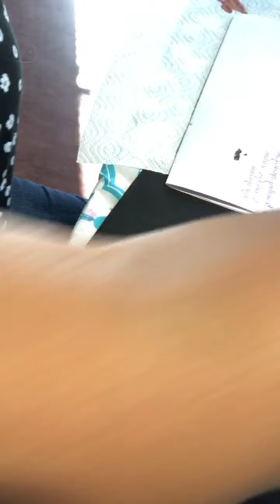Workshop dot art on Selenite heart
Workshop Dot Art